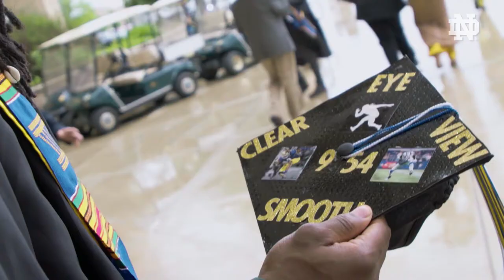Jaylon Smith graduating from The University of Notre Dame.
Dallas Cowboys linebacker Jaylon Smith graduates from University of Notre Dame, fulfilling promise he made to his mother three years ago.